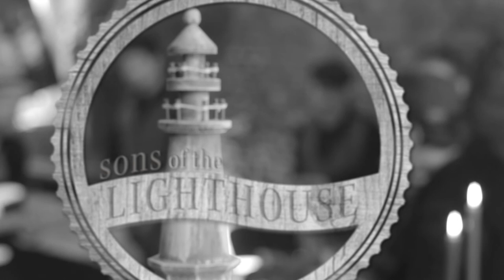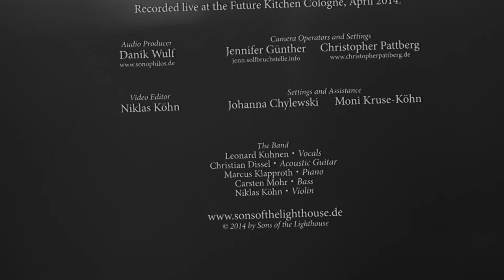Sons of the Lighthouse - Daylight Saving Time (unplugged)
Sons of the Lighthouse - Daylight Saving Time
Recorded live & unplugged at the Future Kitchen Cologne, April 2014.

Camera Operators and Settings:
Jennifer Günther - jenn.sollbruchstelle.info

The Band
Leonard Kuhnen ・ Vocals
Christian Dissel ・ Acoustic Guitar
Marcus Klapproth ・ Piano
Carsten Mohr ・ Bass
Niklas Köhn ・ Violin